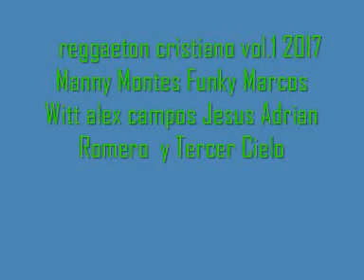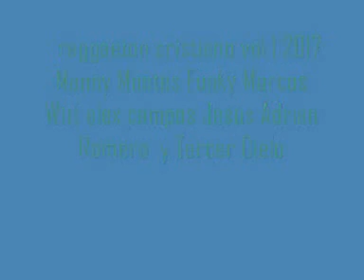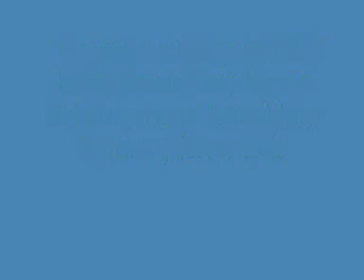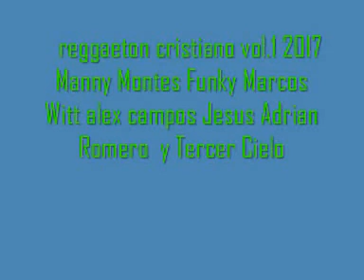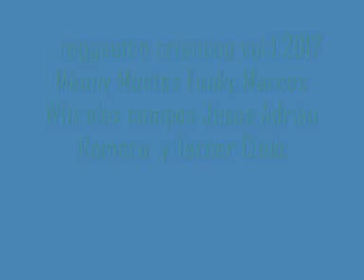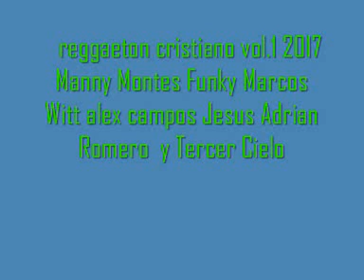reggaeton cristiano vol.2 2017